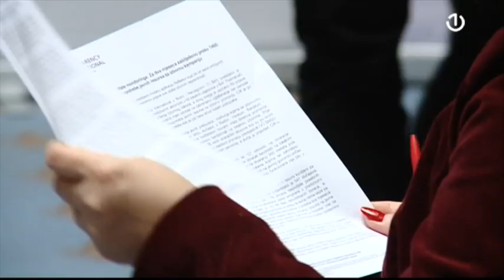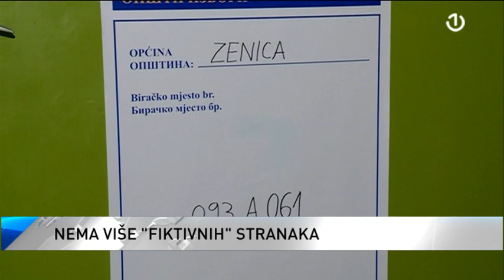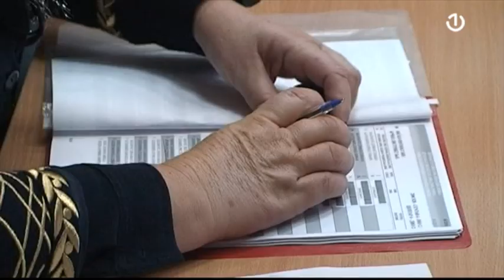Šta donose izmjene koje se odnose na biračke odbore?